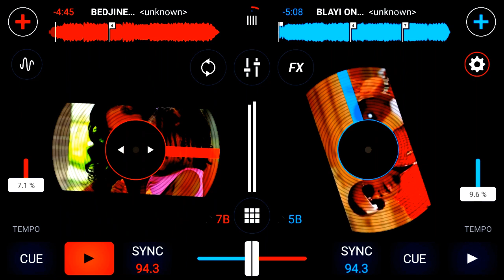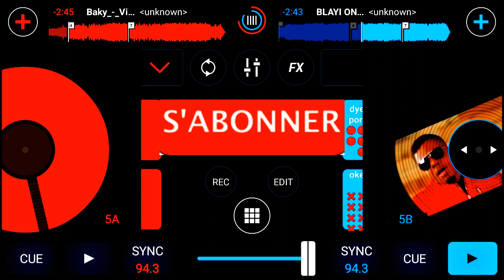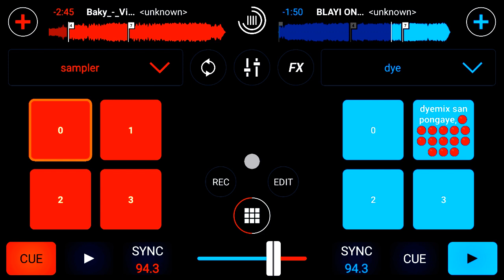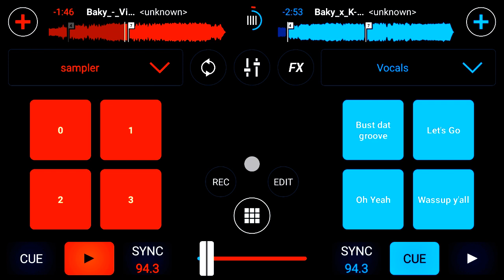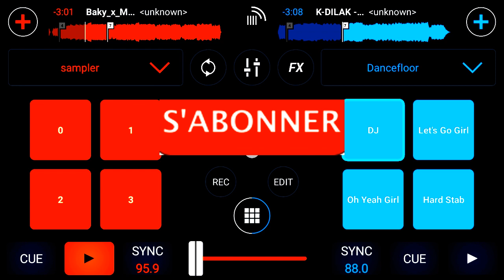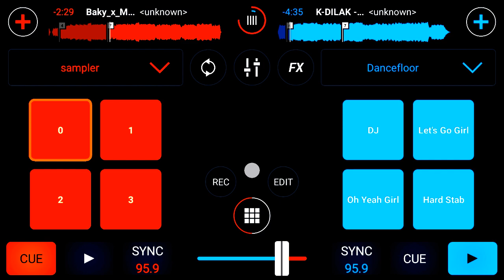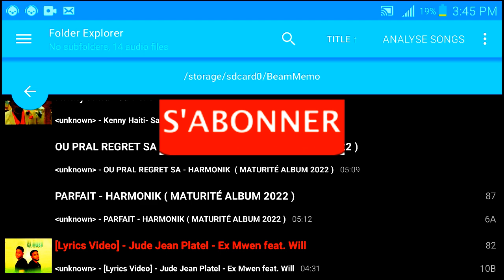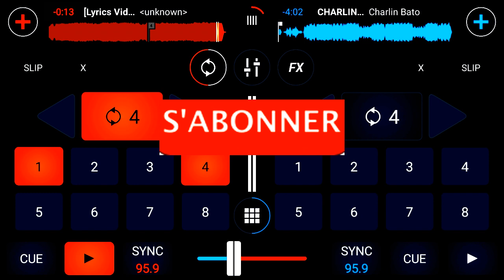MEN KIJAN POU FÉ MIXTAPE KONPA SOU CROSS DJ💡(K-DILAK HARMONIK BEDJINE)dj pendenden tonymix dj dodo✔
mixtape konpa